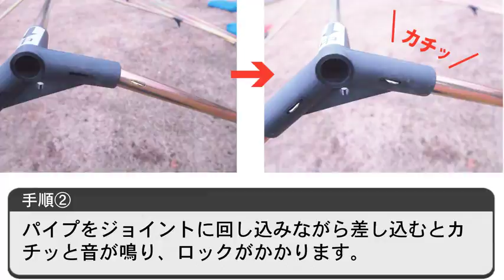村の鍛冶屋 ロッジ型テントST-2017 鉄骨テントの設営方法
村の鍛冶屋　ST-2017ロッジテントの設営方法です
村の鍛冶屋本店購入ページ